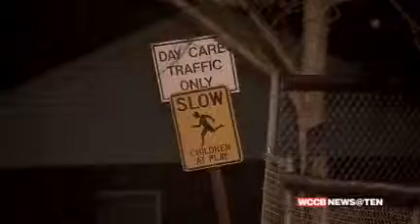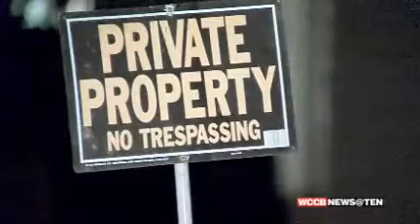Undercover Operation Leads to Meth Labs, 15 Arrests